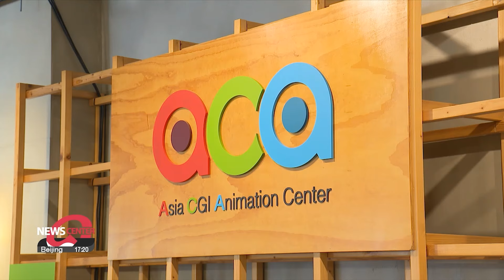Working outside the box: Jeju Island's 'Another Office Project'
"오늘은 사무실로 출근 안 할게요!" 제주도, 국내 최초로 '어나더 오피스' 도입

These days, workplaces are undergoing changes, as some call the trend "office big bang" era.
Jumping on this trend, Korea's Jeju Island recently introduced a new type of office culture.
Our culture correspondent Song Yoo-jin reports on what that is.

It's a typical workday on Jeju Island.
Inside this seven-story building in Jeju City, Kim Sung-wook is busy at work.
Kim works for the Jeju provincial government, but today, instead of heading to the government complex, he's here at a second office.

"This is the Sotong Center, or "communication center" in Jeju City. Here, people can read books and try out a wide range of cultural activities like carpentry and cooking. But for some, this is "another office."

Kim is among the more than 60 participants in the Jeju Special Self-Governing Province's "Another Office" project.
In March, Jeju became the first local government in Korea to launch this initiative.

"The office environment has a profound impact on human behavior, cognition, and psychology. Yet, the public sector tends to be rigid, making it challenging to foster cognitive flexibility and creativity. So we started exploring alternative office spaces outside."

 Currently, there are 13 of these offices across the island: eight in Jeju City and five in Seogwipo City.
About 800 level six or below Jeju government employees are eligible to apply.
They just have to select a date and location and sign up a week before.

For them, it's an opportunity to enhance their work efficiency, which is why Kim Sung-wook has already used the program three times.

"Tasks like documenting last year's work, require my full attention. In the office, I sometimes spend the whole day on something that could be done in one or two hours, especially when my boss calls, I help out colleagues or receive multiple phone calls. So I saw 'Another Office' as the perfect solution for staying focused.  Communicating with my colleagues is not a problem as I can do so via phone, video calls, and online messaging."

For the government, there's no financial burden, as all of these offices are public or government-owned buildings.
While Jeju is the only region that has adopted this system so far, this reflects a growing trend in Korea's workplace culture.

"After COVID, many companies have adopted remote working or working outside traditional office settings. Local governments, particularly outside the major cities, see this trend as a way to attract talent and boost their economies."

Throughout the year, Jeju plans to open up more workspaces and expand participation, so that more people can have their own "another office."

Song Yoo-jin, Arirang News, Jeju.

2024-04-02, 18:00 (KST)